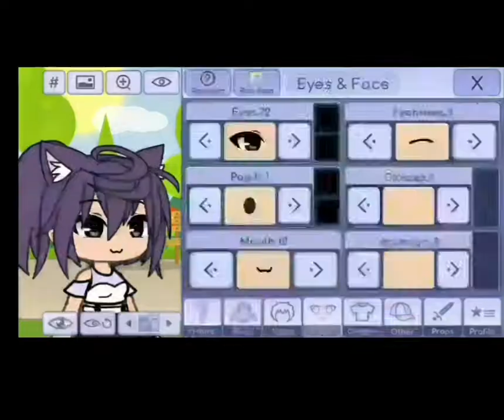Changing My Old GL OC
Song: Babboshka
Inspired by : Shøøt&Bang